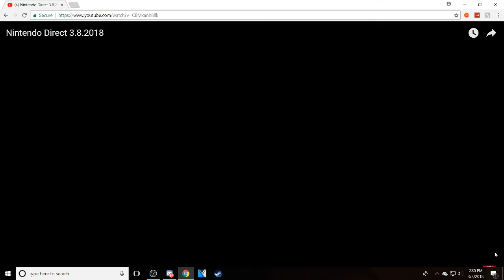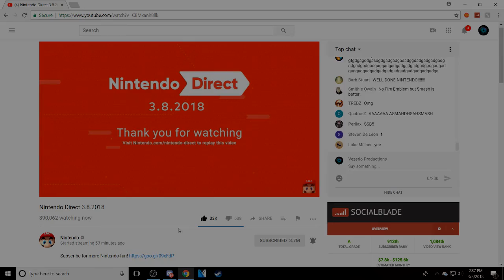My Live Reaction To Super Smash Bros For Nintendo Switch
please send some help kthanks

address:
1111 hype street, NC, USA